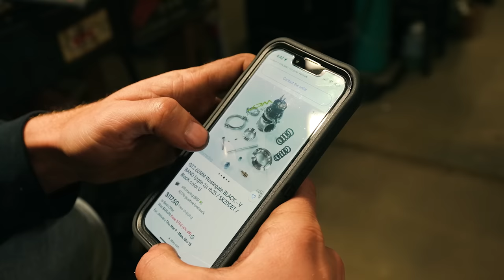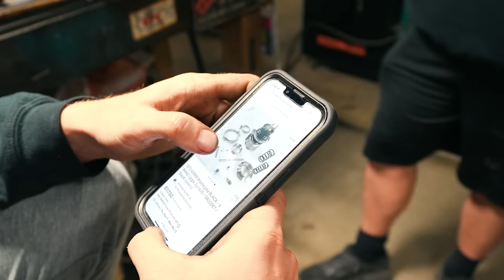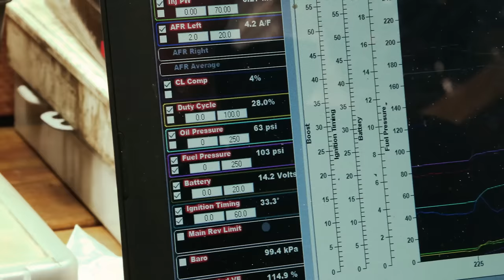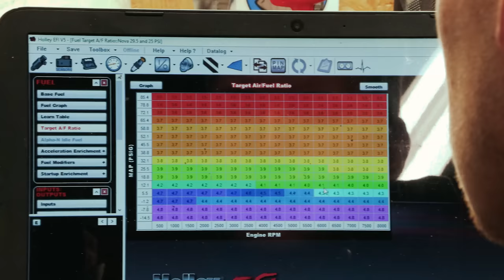S-10 Makes First Pull After Being Tailed by POLICE!